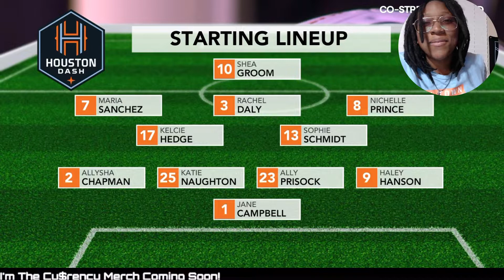NWSL 2022 Matchdae 4 ~ Houston Dash vs Portland Thorns AFH Esoteric Commentaries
DAILY REMINDER!!!